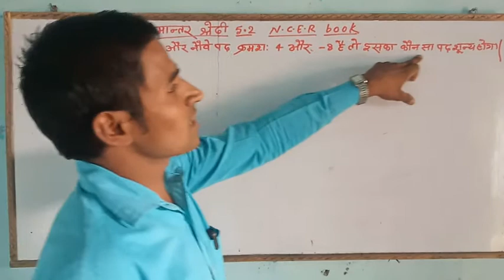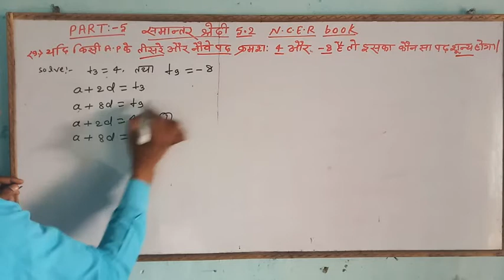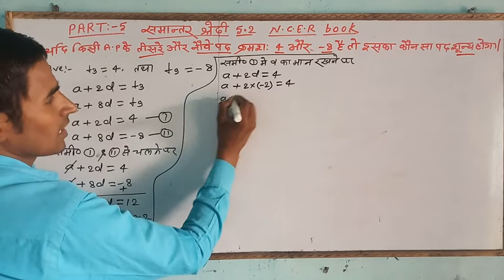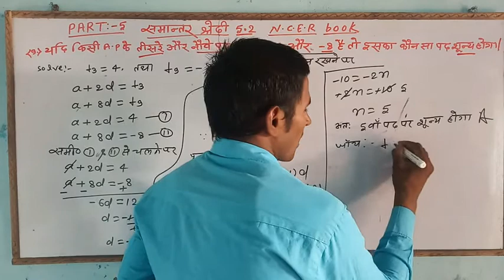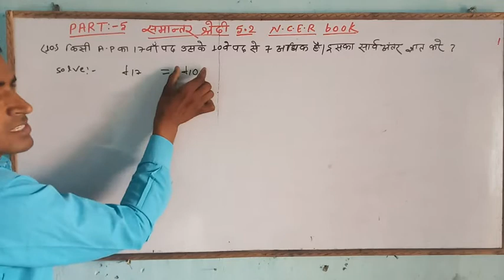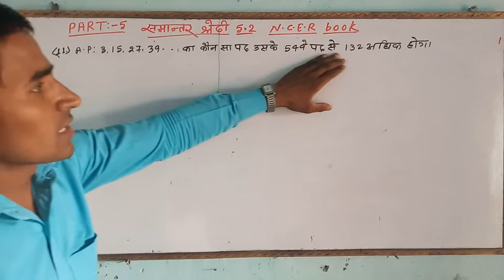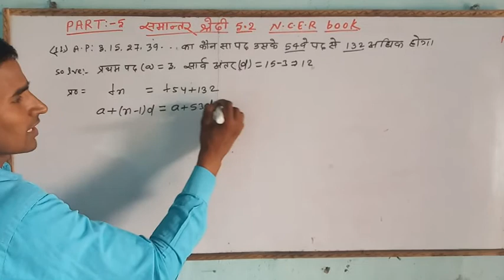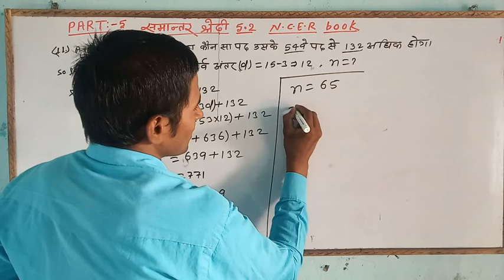समान्तर श्रेढ़ी (5.2) , PART:-5 , QN:- 9 , 10 , & 11